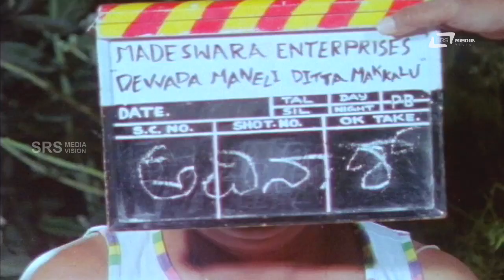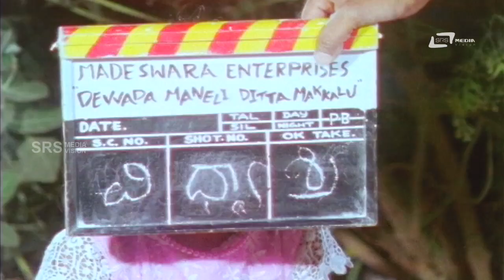Devvadamaneli Ditta Makkalu - ದೆವ್ವದಮನೇಲಿ ದಿಟ್ಟ ಮಕ್ಕಳು | Kannada Full Movie | childrens movie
Watch Omprakash Nayak playing lead role from the film Devvadamaneli Ditta Makkalu.Also starring Srushti,Lakshmishree,Sampath, Chandani, Ranjan, Baby Pooja, Deeksha, Darshan, Vinay, Vindhya, Madhuvan, Thribhuvan and Others In SRS Media Vision Full Movies Channel
Film: DEVVADAMANELI DITTA MAKKALU
Director: OMPRAKASH NAYAK
Starcast: OMPRAKASH NAYAK, LAKSHMISHREE, SRUSHTI
Banner: MADESHWARA ENTERPRISES
Release: 2008
Song
1.Ko Ko Koli
2.Nanna Ninna Premageethe
3.Makkalu Naavu
4.Chinna Ninna
Singers:Krishna Balabadri,Madhura, Sridevi,Ku Rachana, Ku Madhuri
Lyrics:Omprakash Nayak,Jagadish